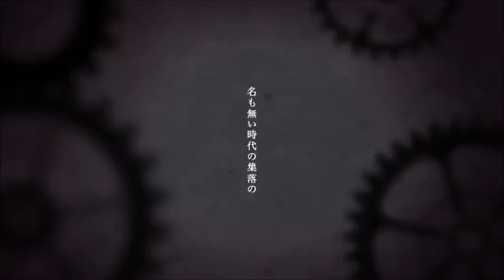【MAYU】六兆年と一夜物語【Vocaloidカバー】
I finally got VOCALOID!! Mayu's voice is really pretty, I had to use her right away u v u

VSQx: stdokuro
Illust.: Hatsuko
Original vocals: IA
MAYU belongs to EXIT TUNES